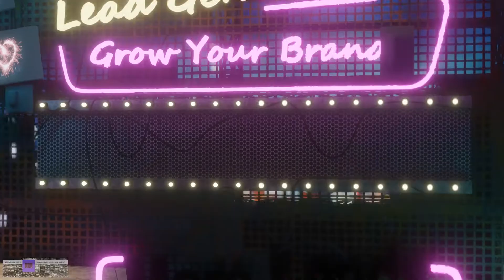Small Business Video Advertising & Social Media Marketing Services London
Small Business Video Advertising really works well when you utilise the services of a dedicated agency that specialises in creating what you need for your business, product and service.
TV-Style Advert Creation - Social Media Marketing Services London  - BAMSocialVideo Product

BAM Social Video is a digital marketing agency providing social media marketing services and management, in addition to TV-style video creation for video advertising across multiple platforms such as facebook instagram linkedin googlemybusiness googlebusinessprofile youtube providing ppc and paidadvertising campaigns, explainer videos, intro and outro videos, ad campaign-specific videos, promotions, for products and service-based businesses.

BAM! Social Video combines the powerful reach of social media channels to provide a successful lead generation and traffic marketing system that works for you day and night producing tangible results for your business. Marrying the ideal target client with your product or service is what we love to do! We are the facilitator, bringing it all together and making the leads more manageable for you on a daily basis so that you simply have to follow up with the clients that have expressed interest or requested further information from you. With us, you can start small and grow in a scaleable fashion as you require. We will give you the best advice and best value to make your marketing budget work for you.

We can help you to grow your business if you have a product or provide a service. You may be one of the following (your marketplace not listed? Not a problem! You are included too) - this is universal:

· AppareSportswearSweatshirtsHoodiesT-ShirtsBaseballCapsetc
· AestheticsClinic/Practice